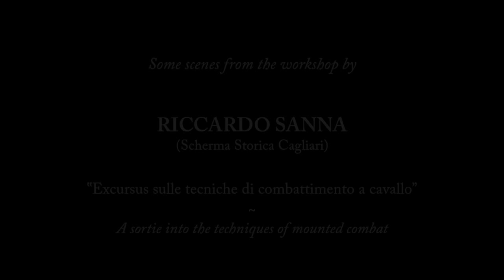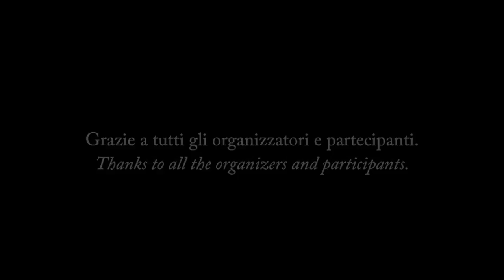ARMIZARE - Riccardo Sanna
Durante l'evento Armizare svoltosi a Saonara (PD), ecco alcune scene tratte dal seminario tenuto da RICCARDO SANNA (Scherma Storica Cagliari): ‟Excursus sulle tecniche di combattimento a cavallo”.

During Armizare event, held in Saonara (Padua), here are some scenes from the workshop by RICCARDO SANNA (Scherma Storica Cagliari): "A sortie into the techniques of mounted combat".